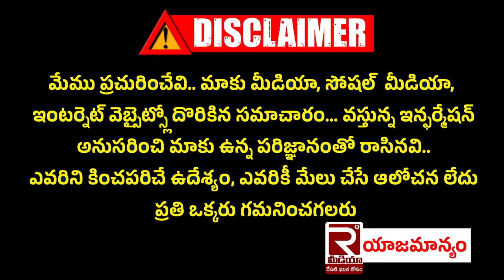ఘనంగా జేసీ ప్రభాకర్ రెడ్డి ఆహ్వాన ర్యాలీ | Jc Prabhakar Reddy | Tadipatri | Valmiki Seva Sangam